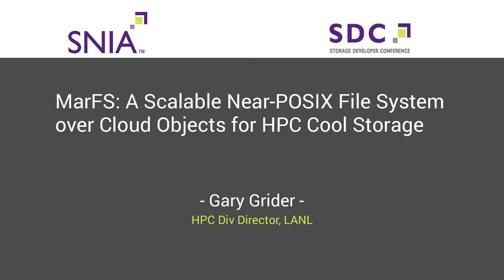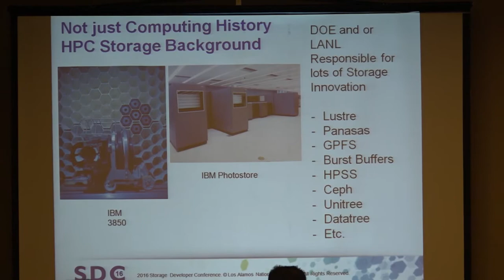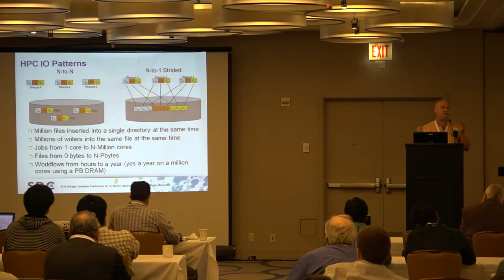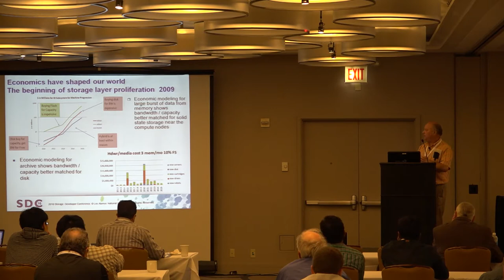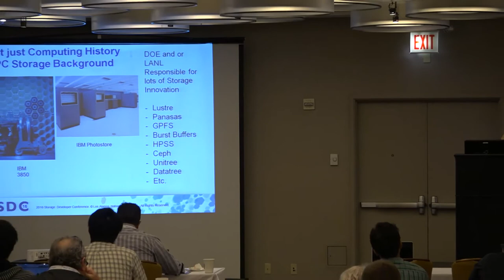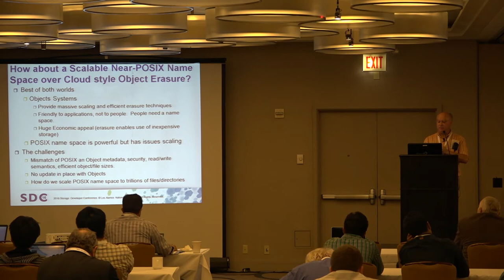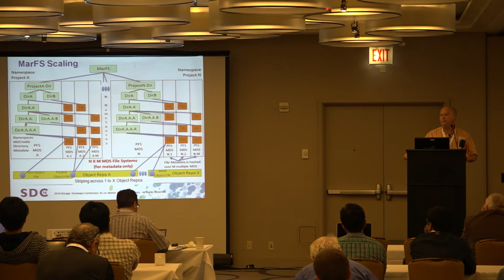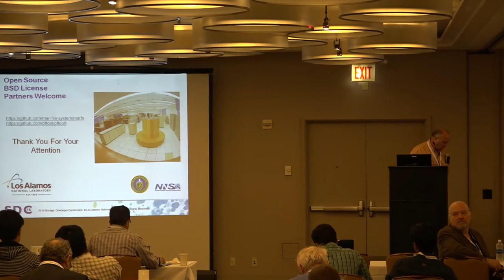MarFS: A Scalable Near-POSIX File System over Cloud Objects for HPC Cool Storage - Gary Grider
Many computing sites need long-term retention of mostly cold data often “data lakes”. The main function of this storage tier is capacity but non trivial bandwidth/access requirements exist. For many years, tape was the best economic solution. Data sets have grown larger more quickly than tape bandwidth improvements and access demands have increased in the HPC environment. Disk can be more economically for this storage tier. The Cloud Community has moved towards erasure based object stores to gain scalability and durability using commodity hardware. The Object Interface works for new applications but legacy applications utilize POSIX for their interface. MarFS is a Near-POSIX File System using cloud storage for data and many POSIX file systems for metadata. Extreme HPC environments require that MarFS scale a POSIX namespace metadata to trillions of files and billions of files in a single directory while storing the data in efficient massively parallel ways in industry standard erasure protected cloud style object stores.